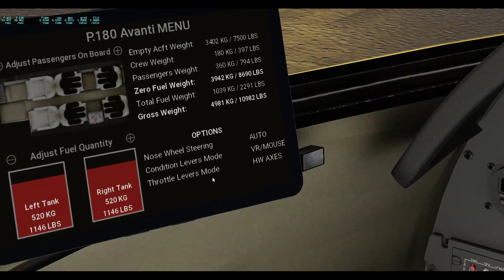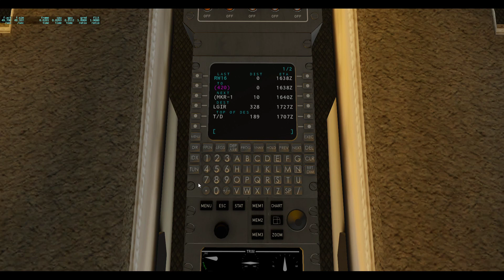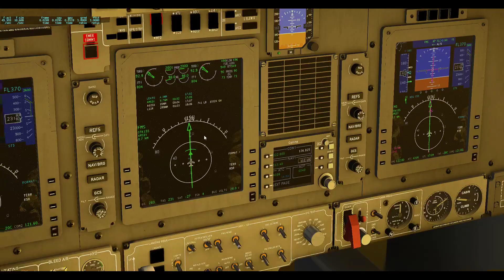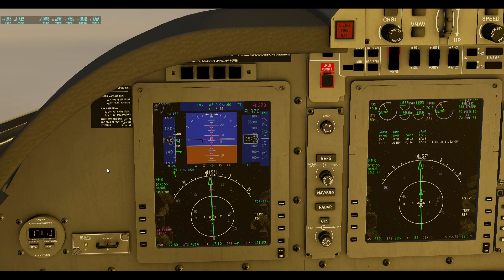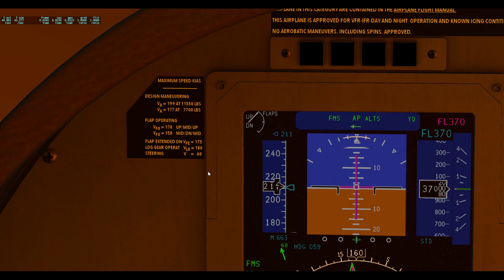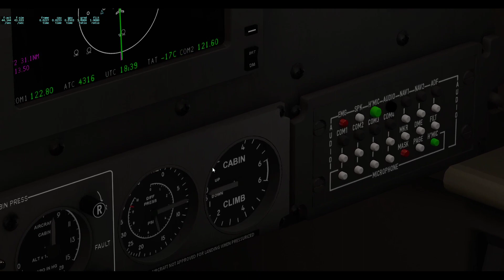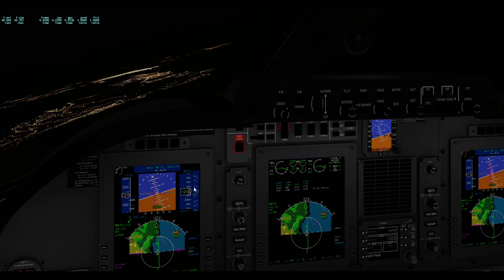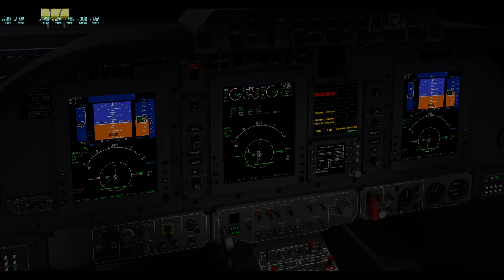Πετάμε με το P180 Avanti! [GR]